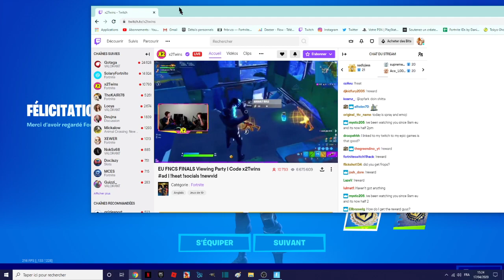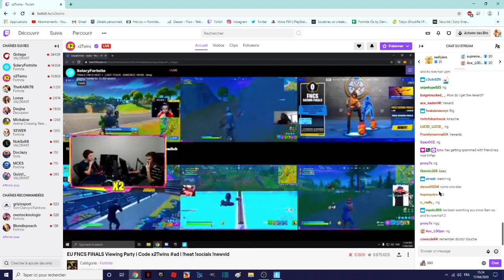Comment débloquer les récompenses fncs, l’émoticône championnat 2020 et l'aérosol fncs 2020 twitch !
How to unlock the fncs rewards, the 2020 championship emoticon and the free fncs 2020 aerosol twitch gratuit sac a dos brutus or doré skate
CODE CRÉATEUR : ENDSKEW
MON PSEUDO FORTNITE EPIC GAME : CODE ENDSKEW
MON PSEUDO FORTNITE PS4 : lamilucas
(merci)
Pouce bleu !
La cloche !
Le partage !
Le commentaire !